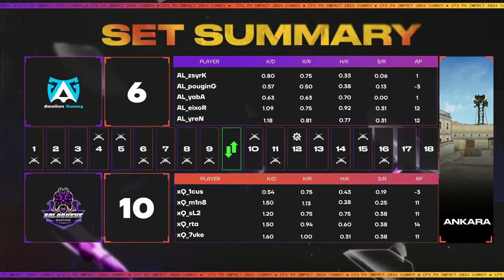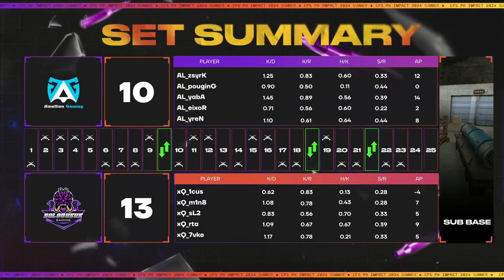CFS PH IMPACT 2024 | xSOLOQUEUE vs Amellion Gaming | SUMMER GROUP STAGE